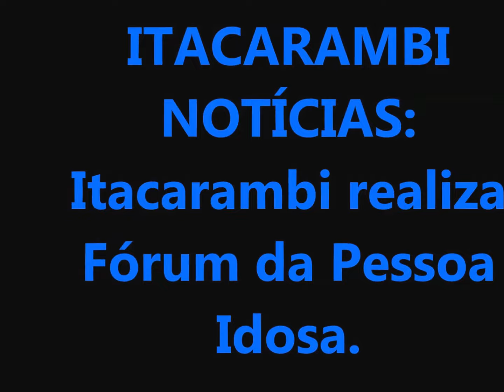ITACARAMBI REALIZA FÓRUM DA PESSOA IDOSA